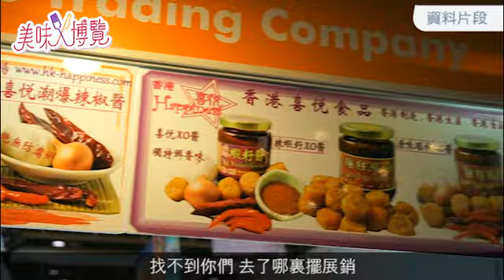上水辣椒田出品 秘製辣椒醬年僅500樽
辣，是一種痛覺。嗜辣者，都是被虐狂，吃得舌麻唇熱、滿頭大汗，但總是欲罷不能。只有喜歡吃辣的人才會明白，這種痛的快感實在令人上癮，也注定了離不開這辣癮。